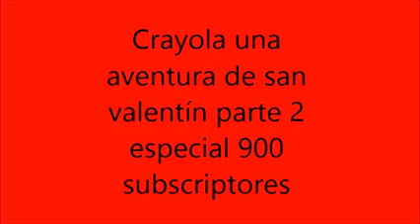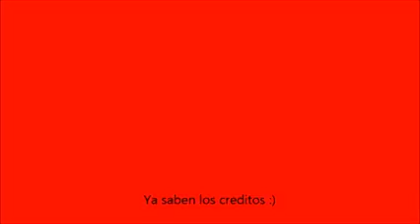las aventuras de crayola episodio 9 san Valentín parte 2